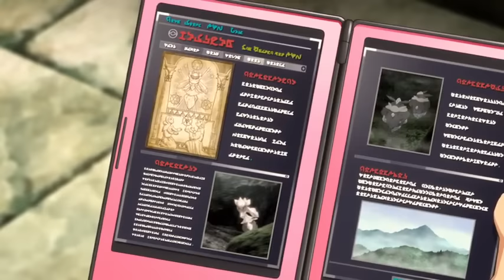Pokémon the Movie: Diancie and the Cocoon of Destruction|IN Hindi|By PR-RED|ORIGINAL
PLEASE MY CHANNEL, DONLADED BY DEADTOONS INDIA.COM